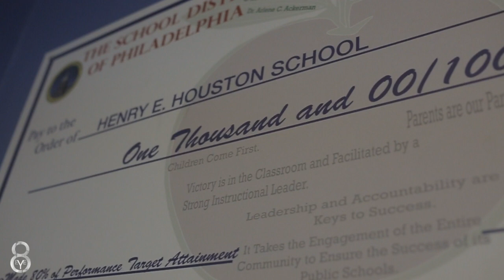Kicks USA - Christmas Presence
Dionte Christmas of the Phoenix Suns and Anthony Gilbert of AXG teamed up with KICKS USA for an event at Henry Houston School in Philadelphia, PA.